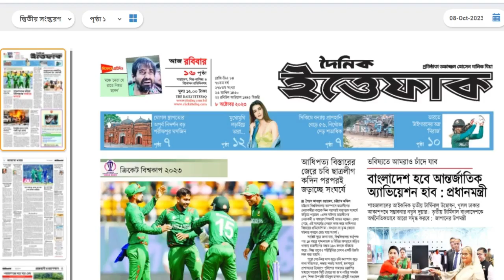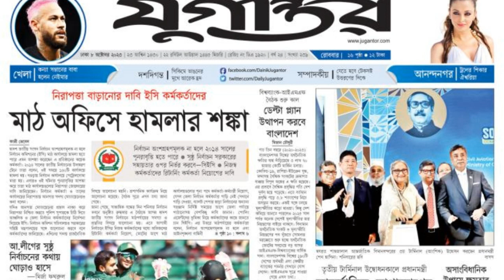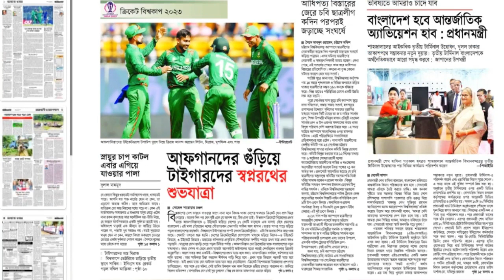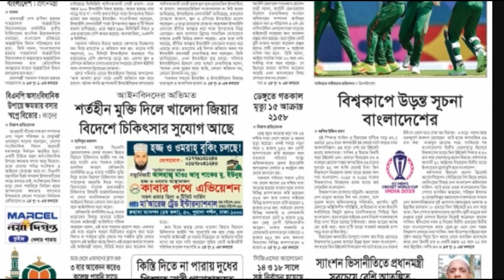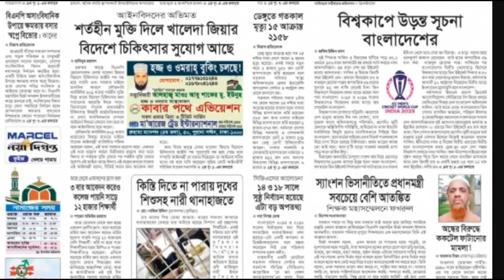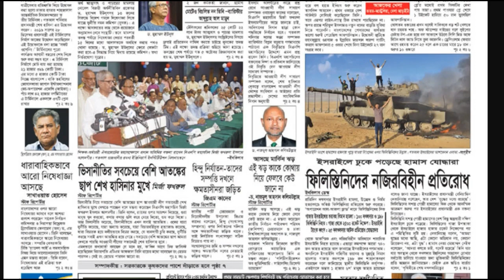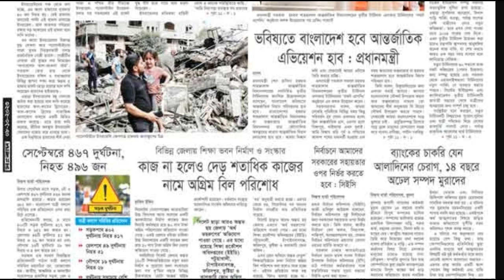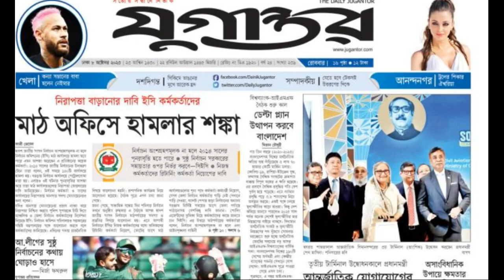নির্বাচনে হামলার শঙ্কা, নিরাপত্তার দাবি | আজকের খবর, পত্রিকা, সংবাদপত্র | ৮ অক্টোবর ২০২৩ | NewsbdOne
আজকের খবর, পত্রিকা, সংবাদপত্র | ০৮ অক্টোবর ২০২৩ | Today's News Paper | 08 October 2023 | NewsbdOne

AjkerSonbadpotro Today's newspaper Channel i Ajker Sangbadpatra headlines dy newsbdOne prothomalo 20231008